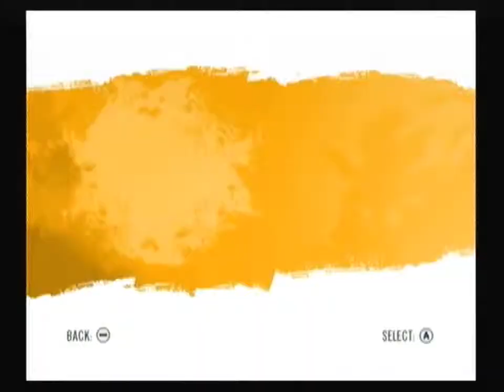Far Cry Vengeance (Wii) Gameplay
So this game isn't as bad as it has been rated and said to be. The graphics aren't anything special but the gameplay is rather fun. The controls can be horrible sometimes which can become irritating. It doesn't stop enjoyment while playing though. I bought this game for £3.99 so for that price the game is worth it. If you find it cheap give it a try, it's not bad.